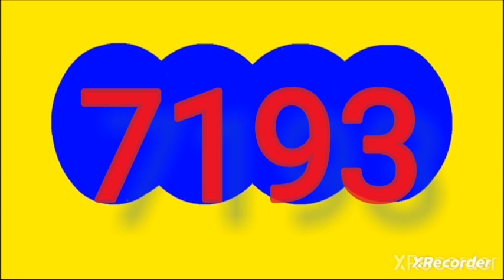24 de octubre de 2024